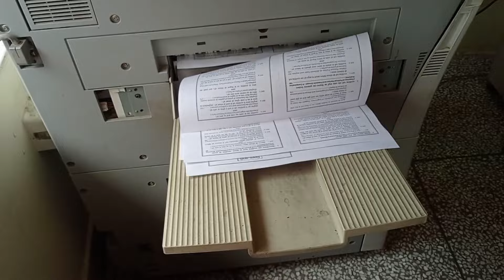3 Saal Baad Mille Collage Friends // Funny Movement 😂 // Pahadi Vlogger Rawal